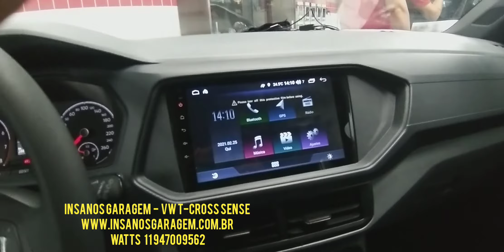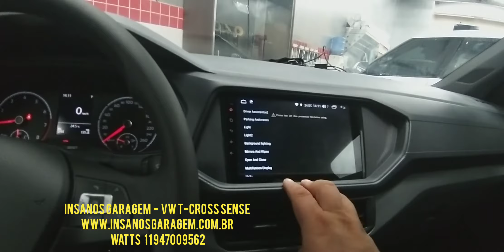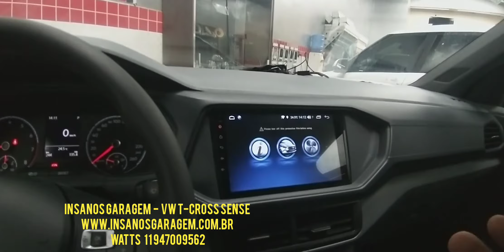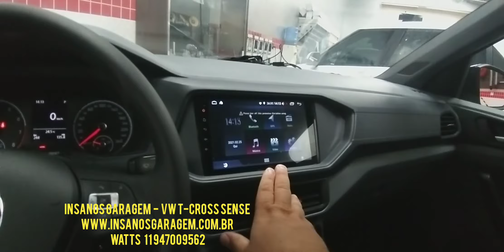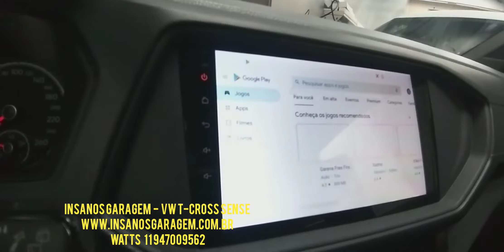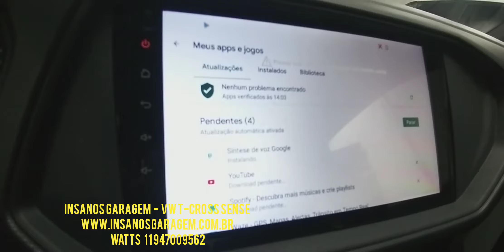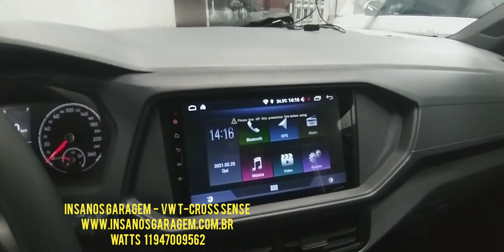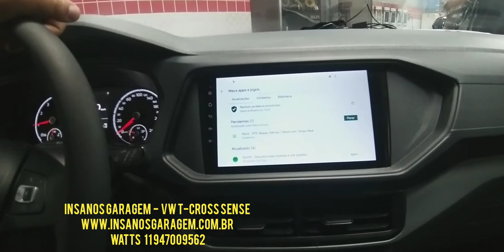T-Cross Sense 2021 Central Multimídia Aikon Atom Basic One Quadcore Android Desbloqueada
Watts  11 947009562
Instagram